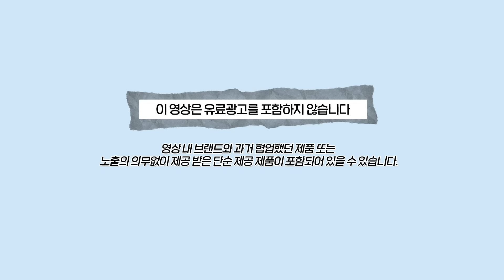N년차 통통녀 찐템 털었습니다✨ 유튜버 말고.. 일반인은 뭘 입고 다닐까?🤔 | 66 77 88사이즈 | 빅사이즈 데일리룩 | 통통한 여자 코디 추천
👩🏻‍💼Managing: 서이(이서이)
👩‍💻Edit: 외주

🌊타임라인🌊
0:00 시작
0:50 친구의 체형은?
2:04 아이템 1
3:54 아이템 2
6:24 아이템 3
7:01 아이템 4
7:24 아이템 5
7:43 아이템 6
8:24 아이템 7
9:07 아이템 8
9:36 아이템 9
10:49 아이템 10
12:04 아이템 11
12:49 아이템 12
13:18 아이템 13
14:03 아이템 14
15:27 아이템 15
16:29 아이템 16
17:15 아이템 17
18:06 아이템 18
19:00 아이템 19
19:45 아이템 20
20:31 아이템 21
21:44 아이템 22
22:45 아이템 23

언니가 유튜브도 시작했대요!! 언니 일상이 궁금하시다면 한 번 놀러와주세요👇

🌊제품정보🌊
*영상 내 기재된 제품 가격은 영상 제작일 기준 할인가&구매가를 적용하여 기재하였습니다.